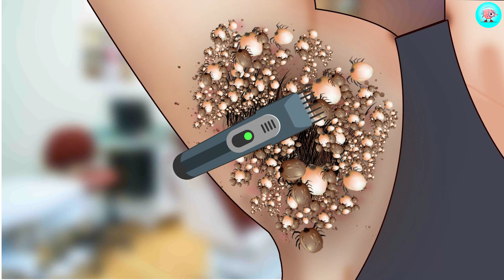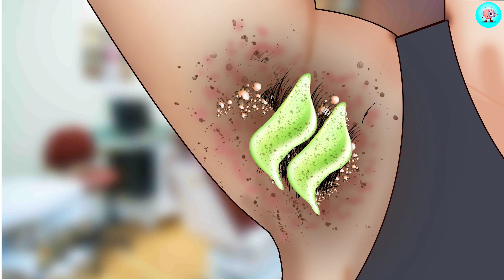ASMR Removal Dog Ticks & Maggot Infected Armpit | Deep Cleaning Animation